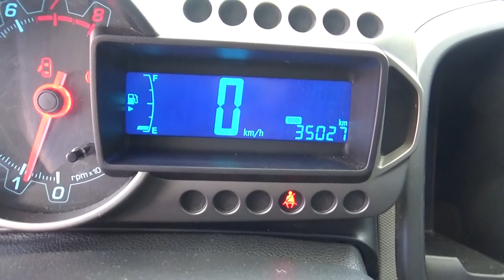Chevrolet / Sonic / 2016 - GS610847